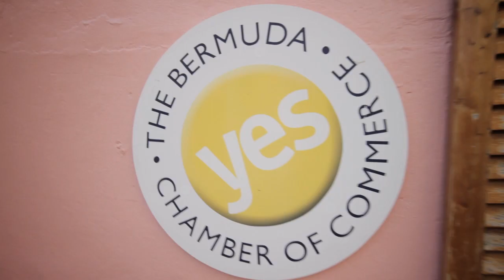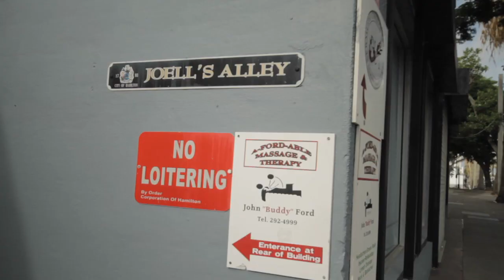Hamilton, Bermuda At Its Best!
For more great videos, local listings, maps and other helpful Bermuda information, visit Bermuda's local search engine, Bermuda Yellow Pages